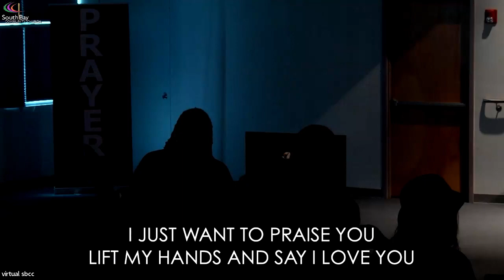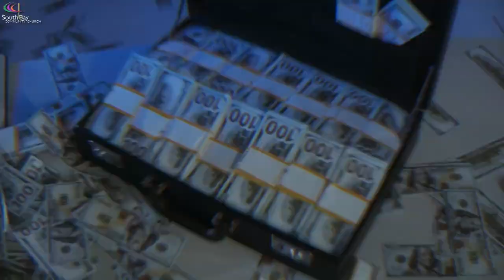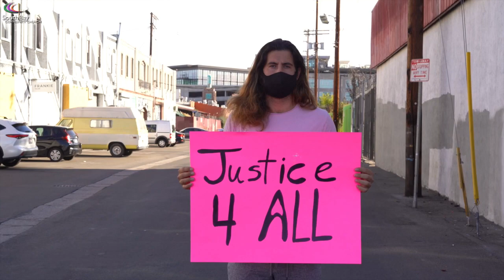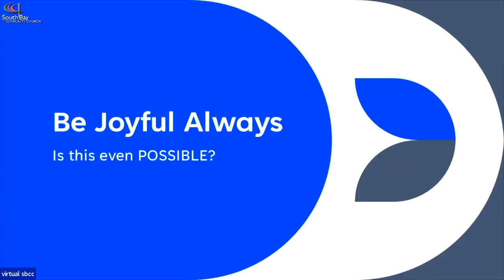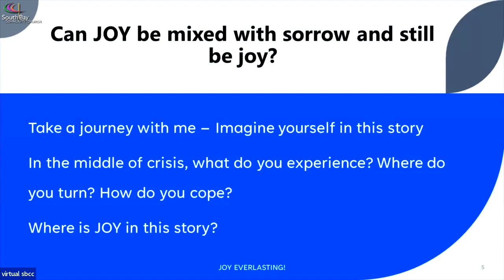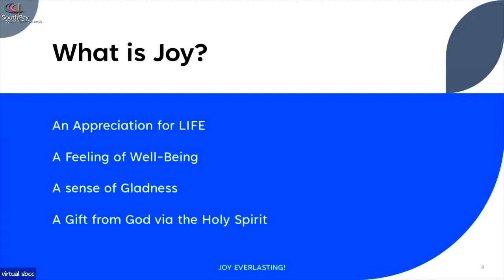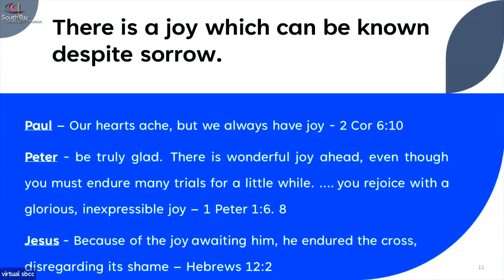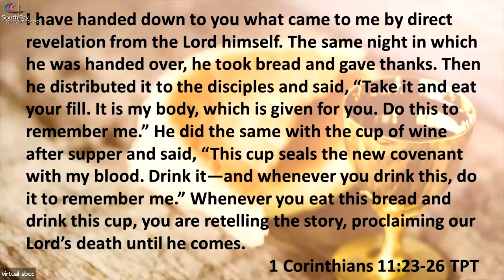Joy Everlasting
We pray that you are blessed by today’s Word!